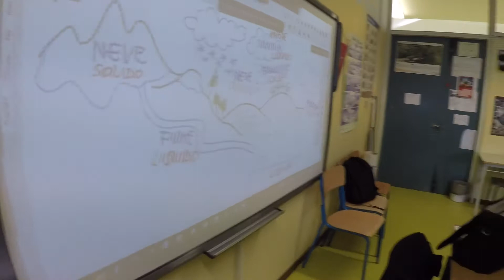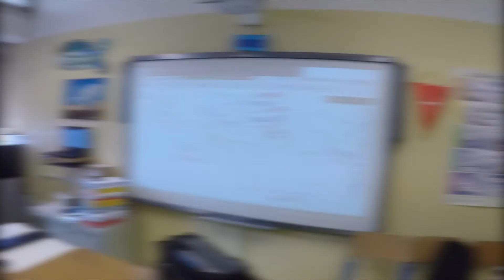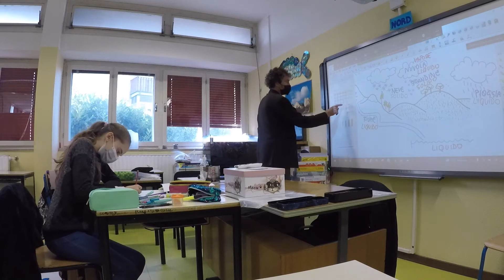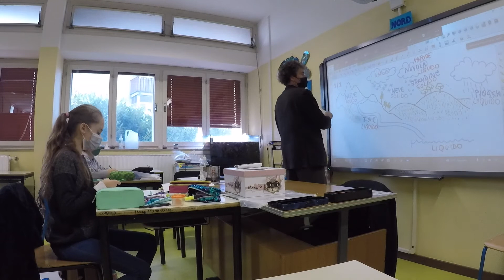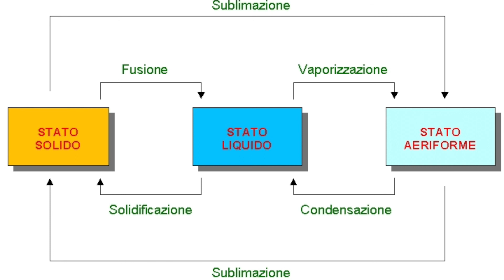DAD DDI in prima: come i prof diventano schizofrenici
Uno sguardo al PC, uno alla classe, uno al microfono, uno alla webcam... le lezioni con DDI e DAD stanno diventando un po' pesanti, ma si fa il possibile